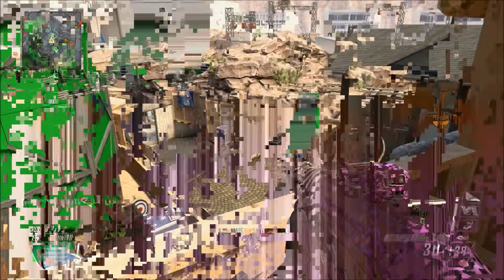No Quickscoping In Advanced Warfare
HEY THERE! THIS IS XEXONPRODUCTIONS!
LOOKING TO GET NOTICED ON YOUTUBE. I PUT ALOT
OF TIME AND EFFORT INTO MY VIDEOS SO I WOULD
HIGHLY APPRECIATE IT IF YOU WOULD CHECK OUT SOME OF MY OTHER VIDEOS!
I PLAY ANY CODS EXCEPT GHOSTS.
IF YOU HAVE ANY SUGGESTIONS FOR WHAT I SHOULD DO ON MY CHANNEL LET ME KNOW!

MORE VIDEOS DAILY NOW IN 1080P FULL HD

IN THIS VIDEO I EXPLAIN CONDREY'S INTERVIEW ABOUT THERE BEING NO QUICKSCOPING. WATCH THE VIDEO FOR MORE